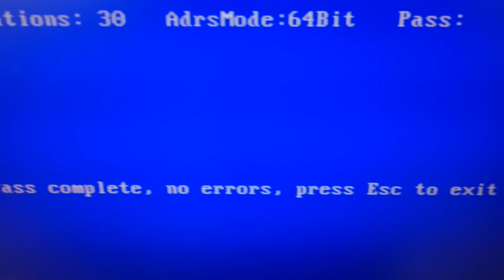DRAM working at Cryogenic Temperatures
To build truly scalable quantum computers, we need to develop cryogenic control electronics. This experiment investigates the operational fidelity of commodity DRAM chips at cryogenic temperatures.